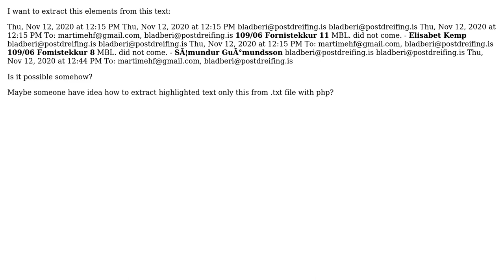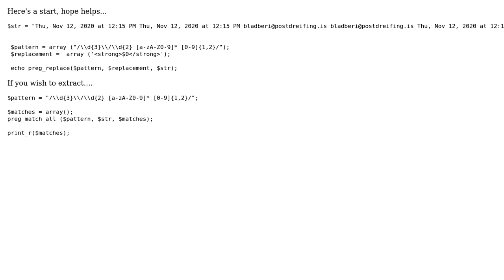How to extract these texts?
With thanks & praise to God, and with thanks to the many people who have made this project possible! You are responsible for your own actions.